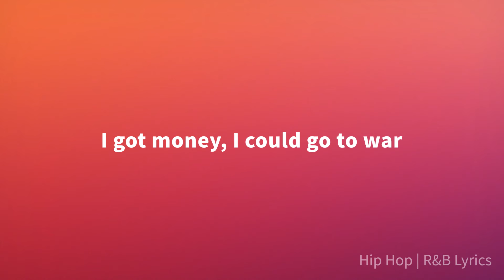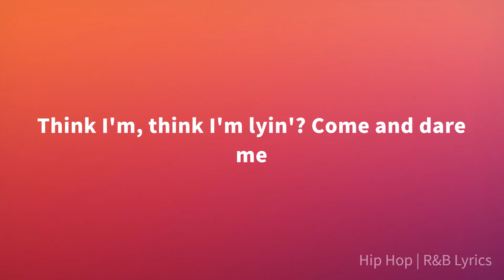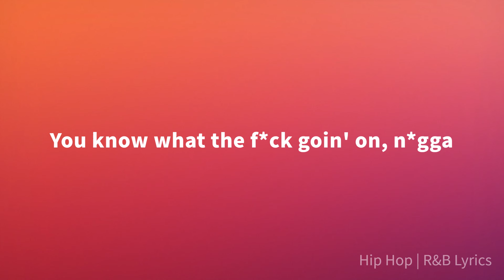DD Osama - Trenches (Lyrics)